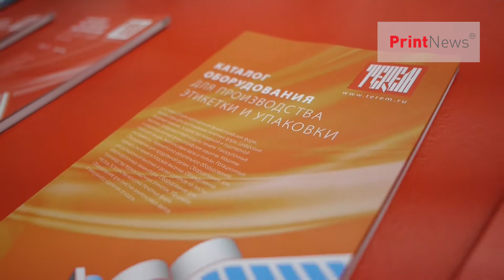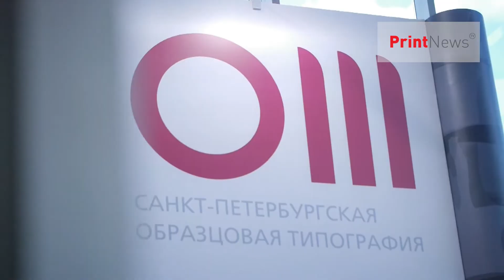Printech/RosUpak - 2017. Ярко и много.